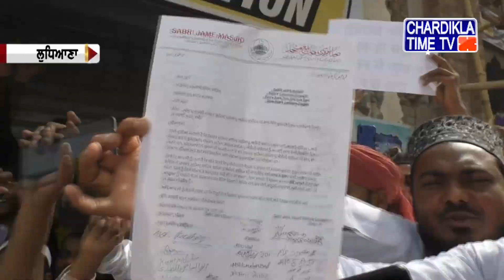Punjabi News Live Today | Punjabi Latest News Today | Top News | Chardikla Time Tv News